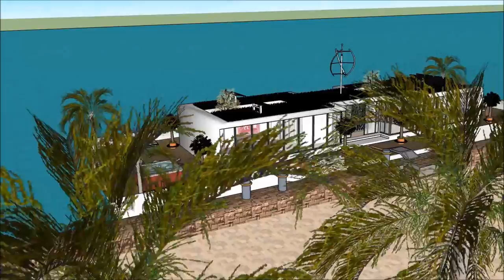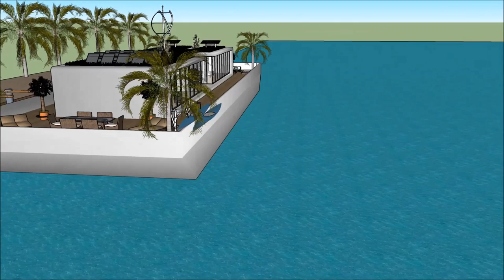Casa galleggiante Francia Parigi Normativa in Italia ecosostenibile design inspired Dubai Barca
The @ is made to sustain quality of living Olanda Amsterdam Milano Parigi Dubai SardegnaPraga RotterdamVenizia Amsterda Roma Jesolo Barca Canada Chinese Cina Francia Londra Giappone Tokyo Danimarca Spagna Stati Uniti d'America Inghilterra Florida Amburgo Germania India Australia Abu Dhaibi Sud Africa Svezia Finlandia Russia Copenhagen Irlanda Liverpool Scozia brasile brasile
or elsewhere.

The @ includes an Extravagant Barge Design ready for the extravagant user to rent the barge Houseboat Olanda Amsterdam Milano Parigi Dubai SardegnaPraga RotterdamVenizia Amsterda Roma Jesolo Barca Canada Chinese Cina Francia Londra Giappone Tokyo Danimarca Spagna Stati Uniti d'America Inghilterra Florida Amburgo Germania India Australia Abu Dhaibi Sud Africa Svezia Finlandia Russia Copenhagen Irlanda Liverpool Scozia brasile brasile

The @ has three level plans with basement underneath it, which consist all the facilities needed for the renter. The Houseboat Barge has a unique modern contemporary design with unique architectural features. It has its own lounge area with gorgeous view of the bay. Olanda Amsterdam Milano Parigi Dubai SardegnaPraga RotterdamVenizia Amsterda Roma Jesolo Barca Canada Chinese Cina Francia Londra Giappone Tokyo Danimarca Spagna Stati Uniti d'America Inghilterra Florida Amburgo Germania India Australia Abu Dhaibi Sud Africa Svezia Finlandia Russia Copenhagen Irlanda Liverpool Scozia brasile brasile